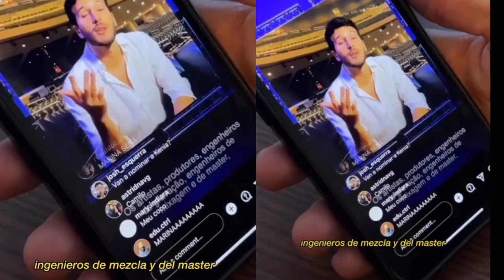Asi Reaccionó Sebastian Yatra tras enterarse de sus 4 nominaciones a los Latin Grammys